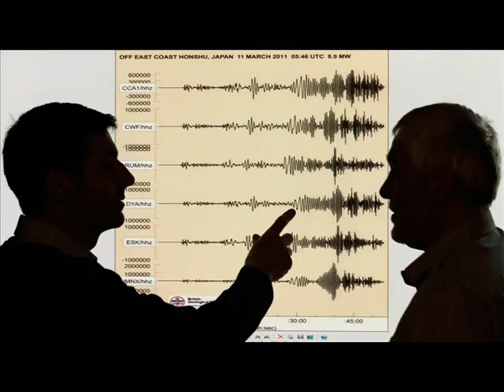Japan Tsunami: Unforgettable & rare pictures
Magnitude 8.9 earthquake hit northern Japan which caused 7.3  meter tsunami waves killing more than 1000 people and damaging million of houses